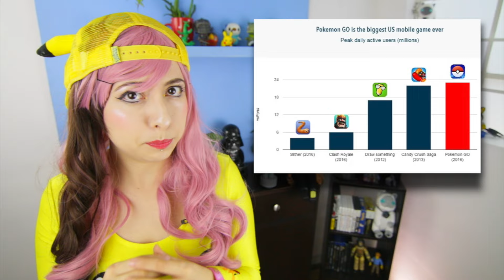El Fenómeno Pokémon Go [Evy Opina]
En este episodio de Evy Opina, hablamos sobre el fenómeno Pokémon Go. Tú, ¿lo estás jugando? ¿Qué opinas? ¡Escribe en los comentarios!